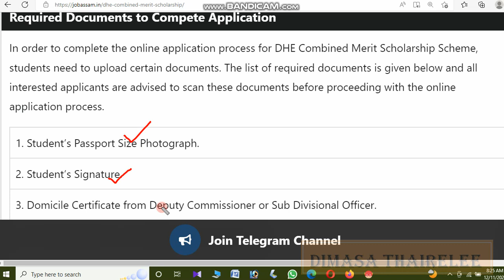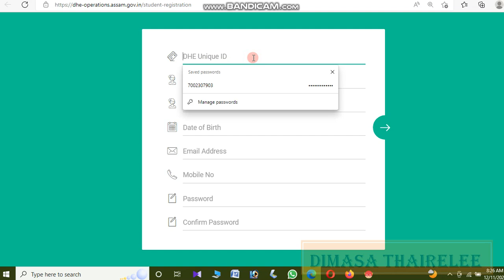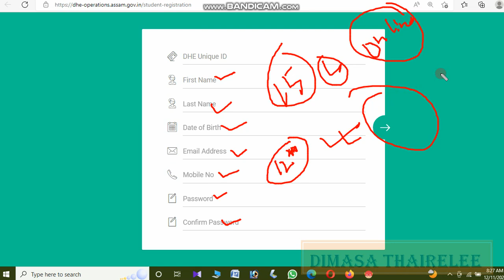Class 12 pass Can Apply, Diyungbra sarao dini d ang apply kalai reha Last date 15th December!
Students Awareness